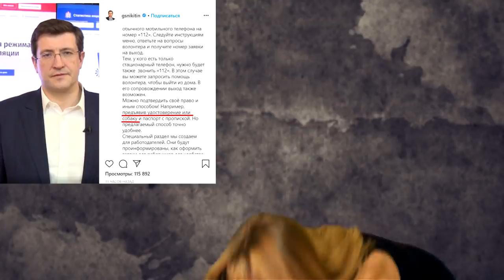У Путина лапки. Такие новости №223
Весело все это, но в тоже время и грустно. Люди все-таки умирают. Но об этом мы узнаем лет через тридцать из сериала HBO.

Такие новости! Смотрите еженедельно по пятницам самые актуальные "такие вот" новости.